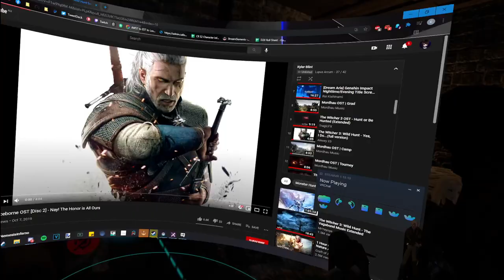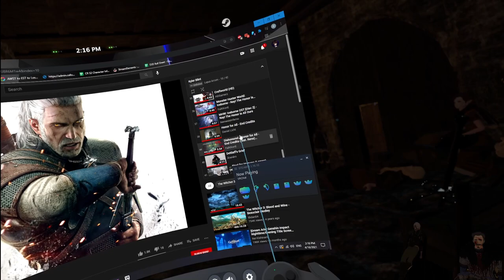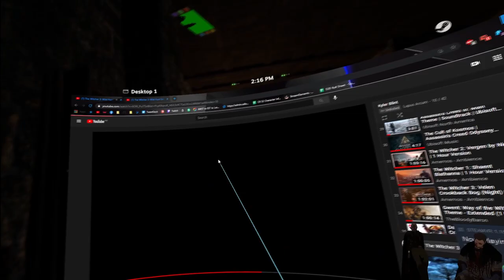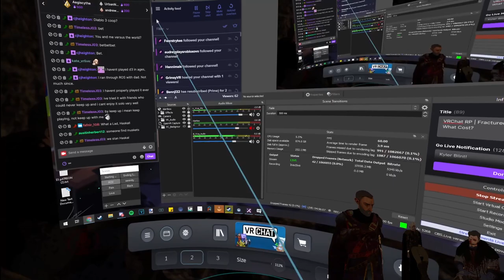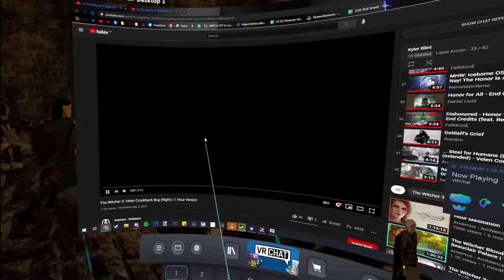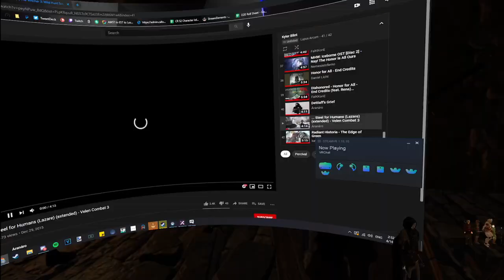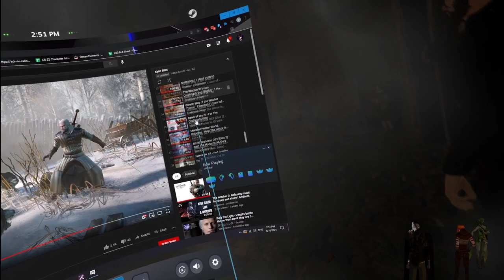Fractured Thrones RP FINALE | Episode 35 At What Cost | Part 3 of 4